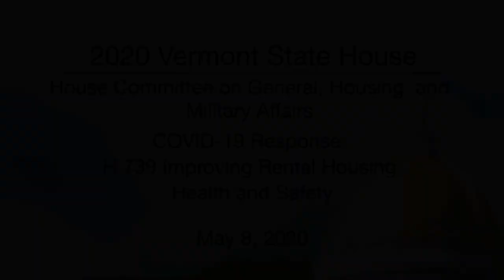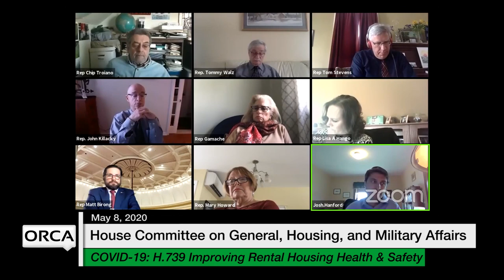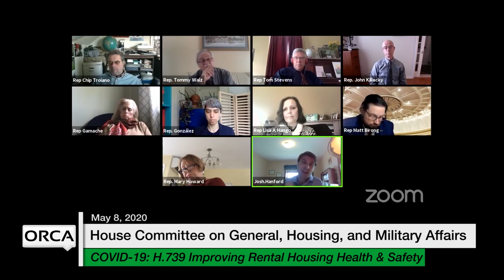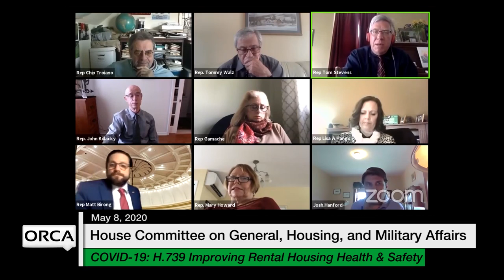Vermont State House - COVID-19 Response: H.739 Improving Rental Housing Health and Safety 5/8/2020